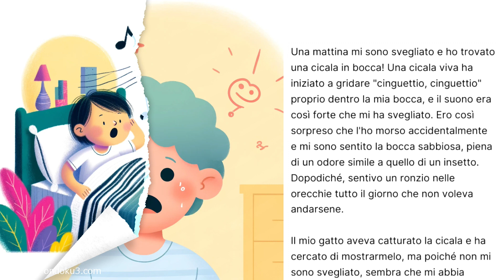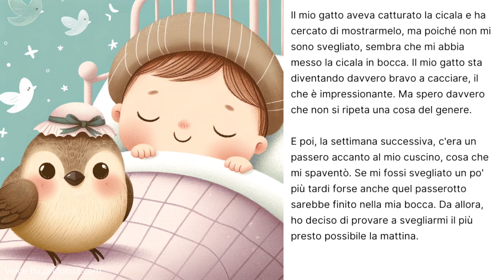【 Regalo del gatto 😸】📖 Racconto breve in Giappone 💕hearttouching